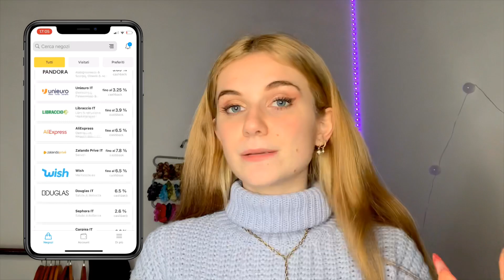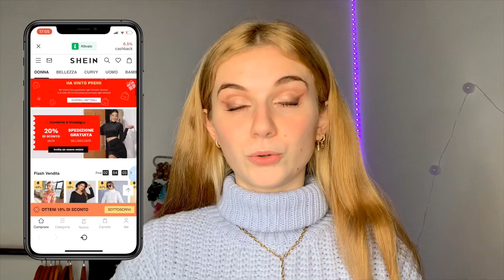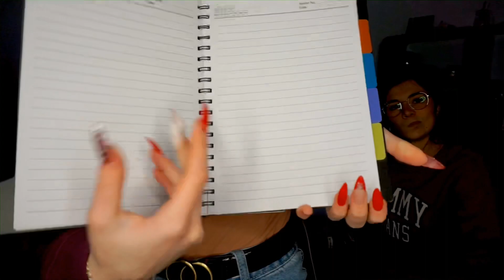HAUL di SHEIN con MIA SORELLA!😳😱 *ORDINA I MIEI VESTITI*😱😳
Vi è piaciuto questo video haul di SHEIN insieme a mia sorella??

Scarica Letyshops ed inizia a risparmiare ora su più di 2000 siti!

Installa l’estensione per browser per sapere sempre quando puoi attivare il cashback!

LINK PER TUTTI I CAPI DI SHEIN

!!! Questo video è sponsorizzato MA TUTTO ciò che ho detto è frutto delle mie impressioni SINCERE!!!

SOCIAL :✨
•LA MIA AMAZON WISH LIST
•bye bye☁️ Attrezzatura
GoPro hero 9
Sony alpha 5100
iPhone 13 pro

Luci:
Ring light
Altra luce